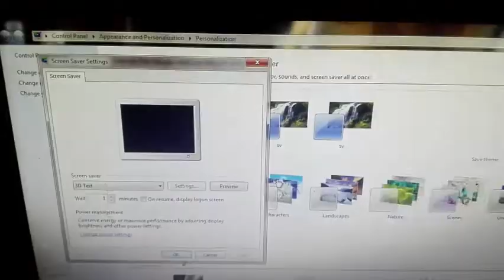How to set floating bubbles / screen saver / window 7 / live floating bubbles on desktop screen